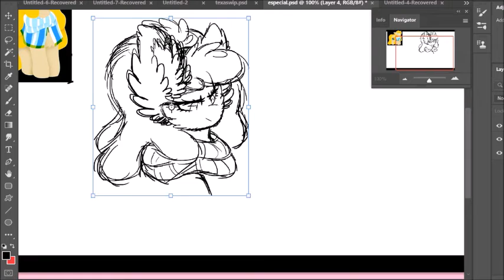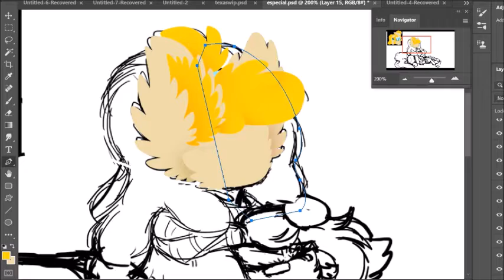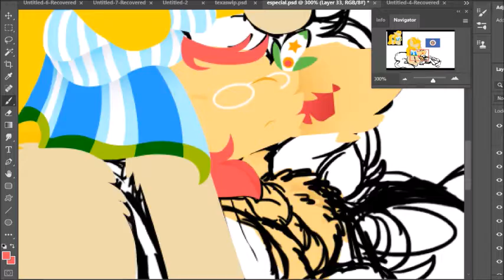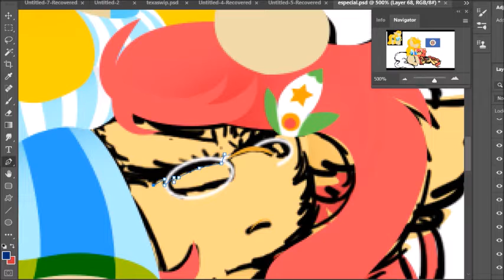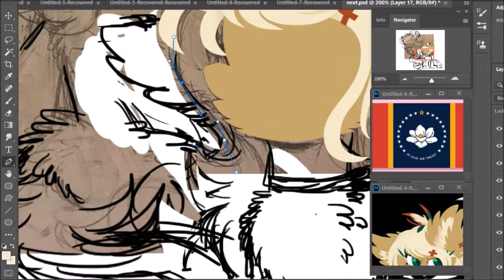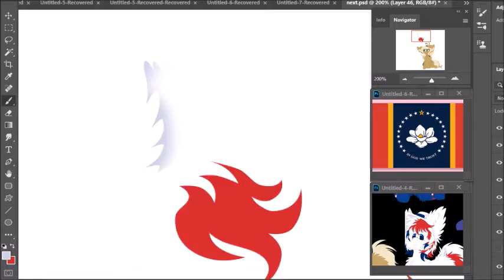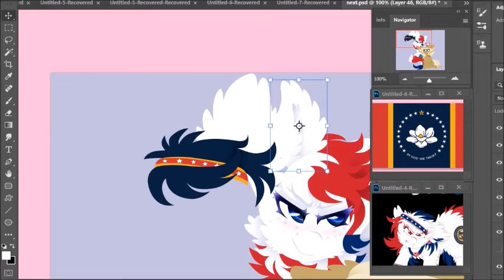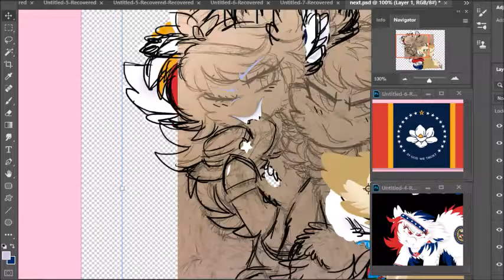OC Speedpaint - 5 Year DA/YT Anniversary[Part 1]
Finished Images-
3 more images like this are coming soon. Just wanted to upload on my first video's date. Unfortunately I didn't make a separate one for my DA 5th anniversary but I got a bad case of being dead unfortunately. Hopefully I'll return and reanimate myself quite soon. Anyway these are some of my favorite state designs I've done so far, and the next 3 images will have 2-3 states in them as well. I plan on doing Michigan and Wisconsin next, then I'll have to look into others. Pray it's sooner than a month! See you all soon for part 2!

Record~ ManyCam

Programs~
Photoshop Creative Cloud

Songs~
Adventure Club/Bear Grillz/Said The Sky - Where We Are/Superstar(Red Comet Mashup)
Khamsin - Moonglade
Anima - Rain

Time~ ~6 hours 18 mins total

My Equ. Amino is VanillaSwirl6